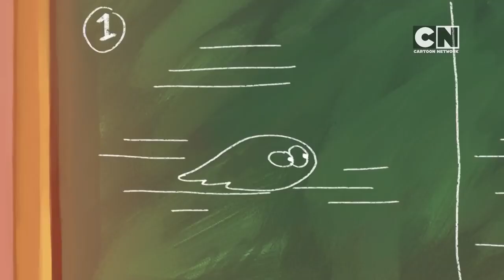Lamput Presents Lamput loses his colour The Cartoon Network Show Ep 63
ABC Song
Lamput Presents
kids videos funny
Ebaby songs
3d kids
cartoon network
ben 10
roll no 21
cartoons animation kids
top cartoons
tom & jerry
english cartoons
cartoon network official channel
official cartoon
animation animated
cartoon videos
lamput cartoon

ABC Song
baby songs

Cartoon Network,
 Cartoon Network India,
 Cartoon Network Kids,
 CN,
 CN INDIA,
 Ben 10,
We Bare Bears,
Asurs,
 Omnitrix,
Alien X,
Ben Ten,
 Roll No 21,
 WBB,
Transformations,
Free Episodes,
 Full Episodes,
All Seasons,
 Latest,
 First,
New Season,
 Cartoons Animation Kids,
Children,
Animation,
ids,
School,
Students,
Teenagers,
Toddlers,
Music,
Animated Songs,
 Hindi,
 Top Cartoons,
Tom & Jerry,
English,
Cartoons,
 3D,
Live Action

Cartoon,
Network,
Official,
Channel,
India,
Kids,
Cartoons,
Games,
Animation,
Animated,
Ben10,
 Ben,
Omnitrix,
Omniverse,
Ultimate,
Alien,
Force,
 Adventure,
Time,
 Finn,
Jake,
 Regular,
Show,
Rigby,
 Mordecai,
Amazing,
World,
Gumball,
 Watch,
Full,
Episodes,
Episode,
Preview,
Clips,
 TV,
Videos,
 Series,
Season,
 Premiere,
 Trailer,
 Action,
 Comedy,
 Disney,
Nickelodeon,
 APAC,
Toonami,
Clarence,
Steven,
Universe,
We,
Bare,
Bears,
Original,
Shorts,
hindi,
cartoon videos,
 lamput,
lamput cartoon,
My Hero Academia,
 Cartoon Network,
superheroes,
 hero,
superhero